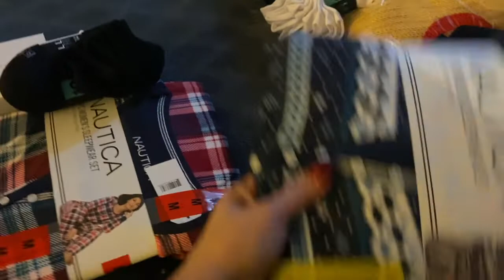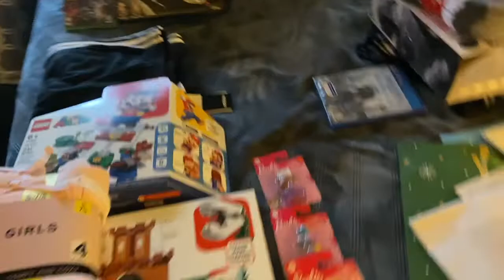Santa's Workshop in Full Effect | a Simply Simple Life